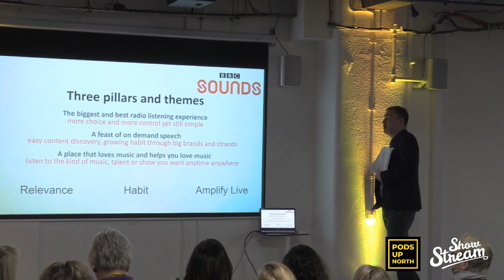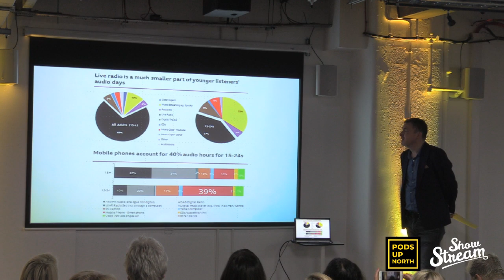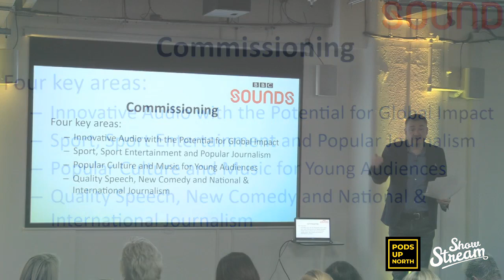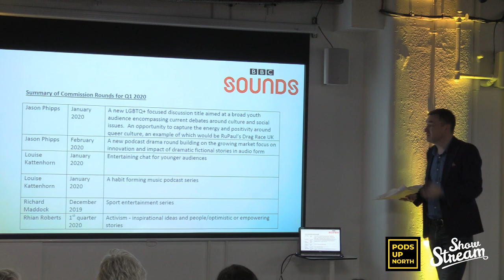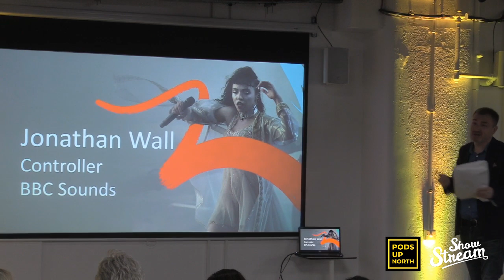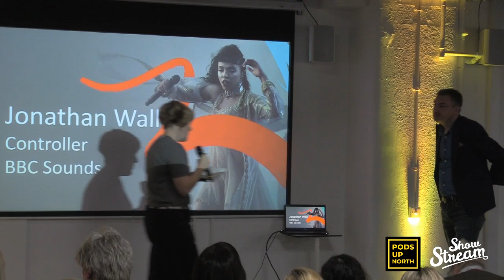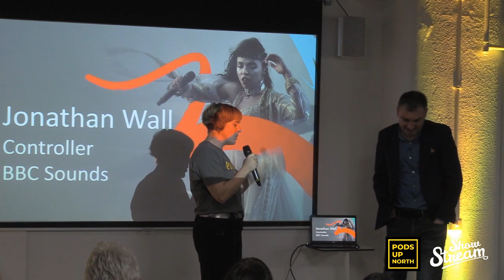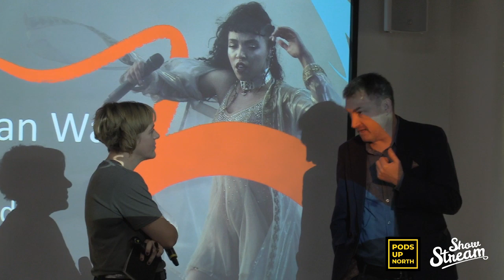Pods Up North Keynote: BBC Sounds with Jonathan Wall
Live from Pods Up North, a 1-day conference for podcasters of all levels, to learn from and meet the best podcasters in the business.

Watch the opening keynote live here on Show Stream TV. Jonathan Wall Controller of BBC Sounds talks podcasts and how to get commissioned by BBC Sounds.